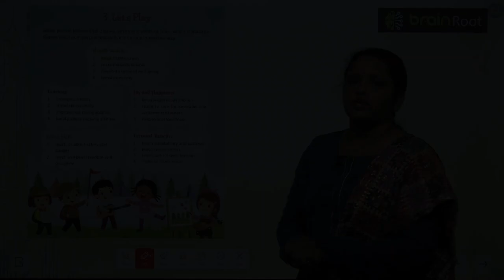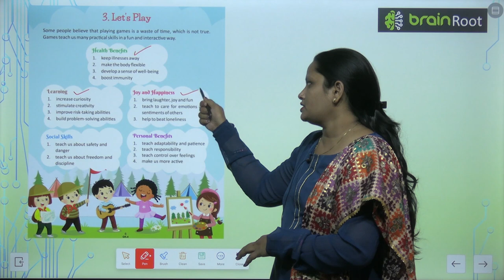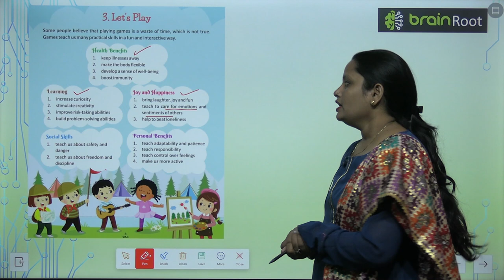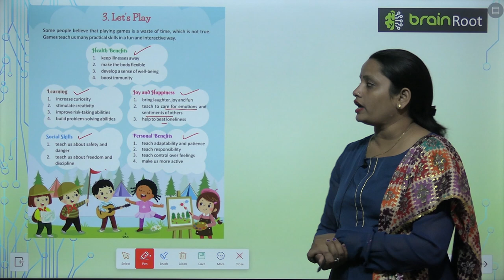Brain Root Class 4 Chapter 3 Lets Play